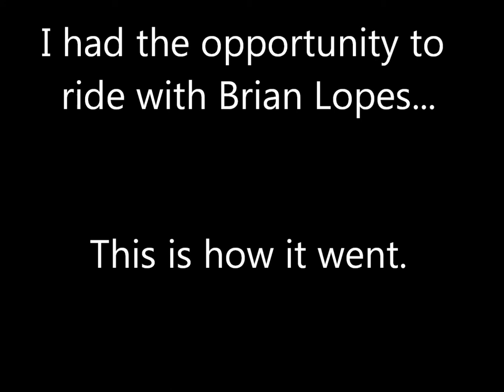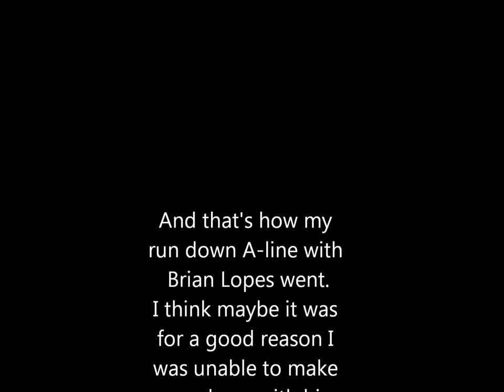Brian Lopes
Had the chance of a life time but it just didn't work out.